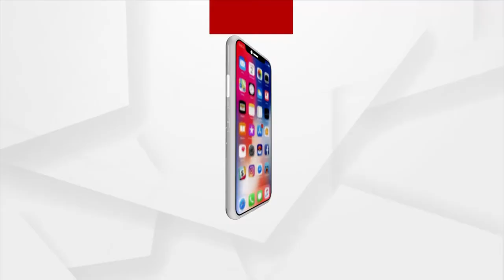ରାଜଧାନୀରେ ଅମାନୁଷିକ କାଣ୍ଡ ।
ରାଜଧାନୀରେ ଅମାନୁଷିକ କାଣ୍ଡ । ମା'କୁ ମାରି ପୋଡ଼ିଦେଲା ସୈତାନ ପୁଅ । ବଡ଼ଗଡ଼ କଳିଙ୍ଗ ବସ୍ତିରେ ଘଟିଛି ଏଭଳି ଲୋମଟାଙ୍କୁରା ହତ୍ୟାକାଣ୍ଡ । ଟଙ୍କା ନ ଦେବାରୁ ମା'କୁ ଲୁହା ରଡରେ ପିଟି ହତ୍ୟାକଲା ଜହ୍ଲାଦ ପୁଅ ।